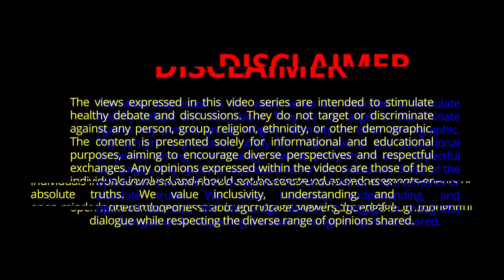Firqa wariyat ki asal wujoohat. || فرقہ واریت کی اصل وجوہات۔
Prof. Salman Raja is an expert on Consciousness Studies. His research focuses on Consciousness in the light of Religions, Philosophy, Material science, and Spirituality.

Make sure you also like the video, share it.